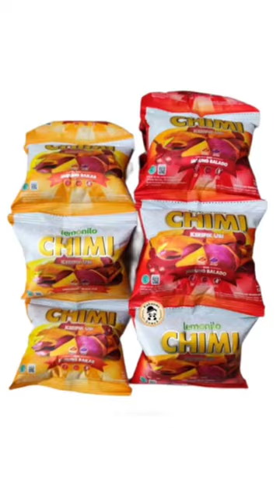Ikan jangan atit lagi yah 🥹